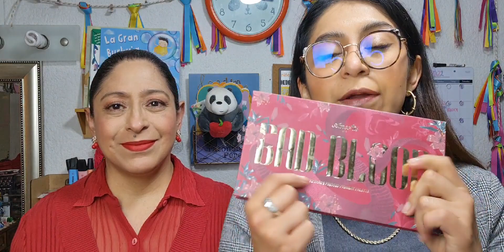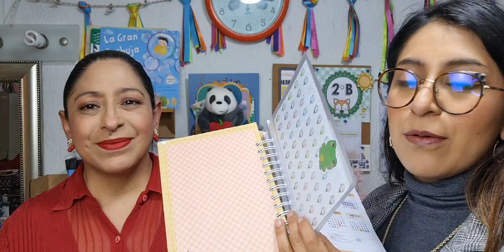NUESTROS FAVORITOS 2021♥ MAQUILLAJE, CUIDADO FACIAL & MÁS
Hola bonitas, estoy muy emocionada por compartir con ustedes este video junto a mi mami, les mostramos nuestros favoritos del año 2021. Esperamos que les guste y pasen un buen momento.

LAS QUEREMOS MUCHO ♥

¿DÓNDE COMPRAR MAQUILLAJE POR INTERNET?